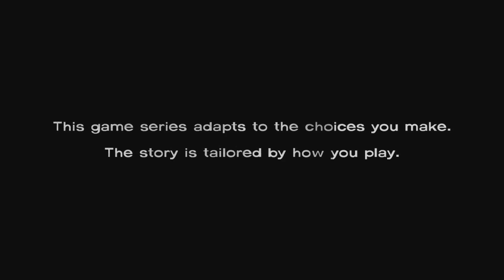"WE MESSING UP ALREADY" | The Walking Dead | Season 1 | Playthrough (Part 1)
Join me as we replay Telltale’s The Walking Dead Season One. Today we meet Lee Everett a convicted criminal heading out of Georgia meets and becomes the guardian of a young girl named Clementine.

0:00-Coming Up
0:50-Intro
1:23-"A New Day"
11:21-Clementine's House
21:20-Hershel's Farm

📍OTHER STUFF TO FOLLOW